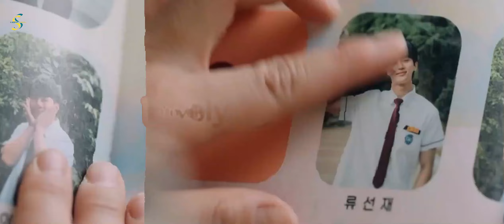Sinopsis Drakor Lovely Runner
Akhir-akhir ini banyak pecinta drakor yang sedang tergila-gila dengan Sun Jae dari Lovely Runner. Bagi yang penasaran, yuk kita sinmak sinopsisnya!

Lovely Runner menceritakan tentang Im Sol (Kim Hye Yoon), seorang gadis yang ngefans berat dengan Ryu Sun Jae (Byeon Woo Seok), seorang idol yang tampan dan berbakat. Banyak dari lagu-lagu yang dinyanyikan oleh Ryu Sun Jae yang berhasil membuat Im Sol kuat dan terus bertahan setelah lumpuh karena kecelakaan.